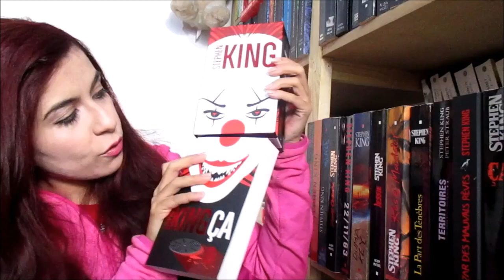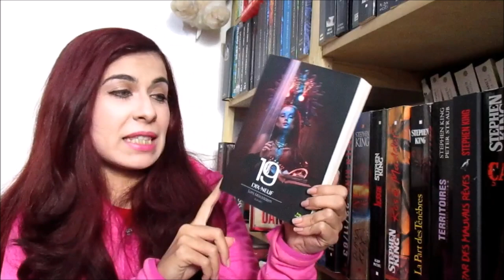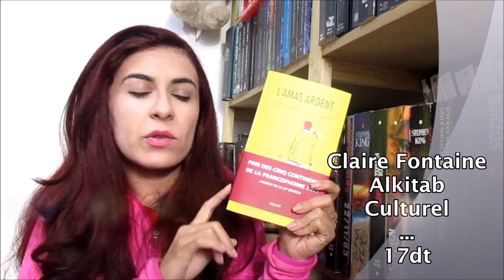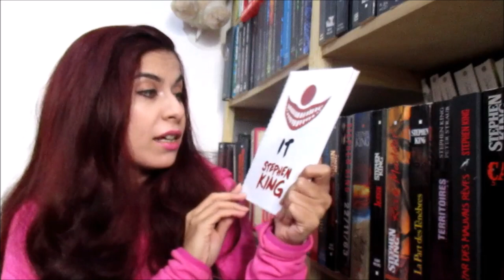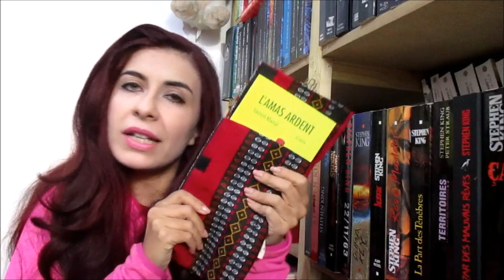Idées Cadeaux pour un Bibliophile | مقترحات هدايا لمحبي القراءة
كل المقترحات في الفيديو متوفرة في تونس وقت تصوير الفيديو على الأقل :D
و كل عام وانتم بألف خير
This video should have been uploded weeks ago but I hope it will be useful in coming occasions